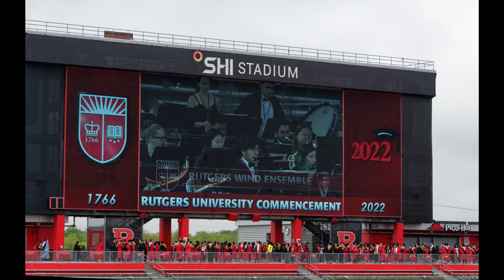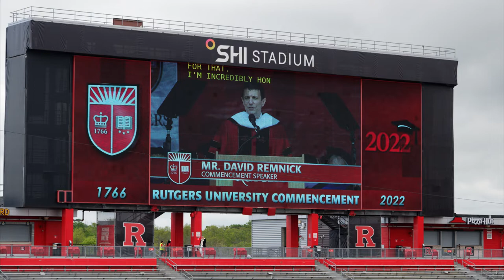Rutgers 2022 Commencement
Rutgers 2000 Commencement - May 15, 2022